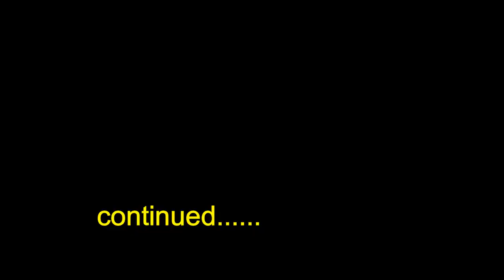AFTER REACHING PORTBLAIR HOME | MEET THESE TWO CUTIES | ANDAMAN VLOG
Hi Friends,

Sharing another brand new video from my recent visit of andaman. Meet my two cuties.

Love
Tanu